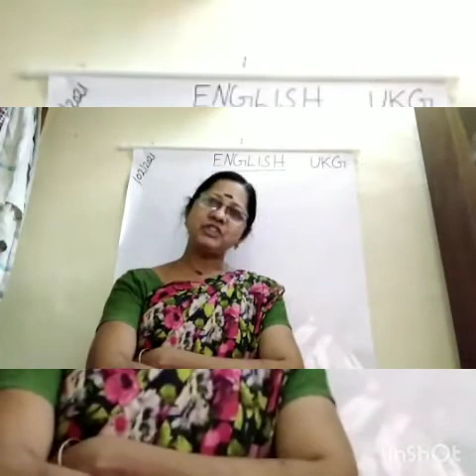GRAND PARENTS DAY CELEBRATION ǀ CLASSES LKG & UKG